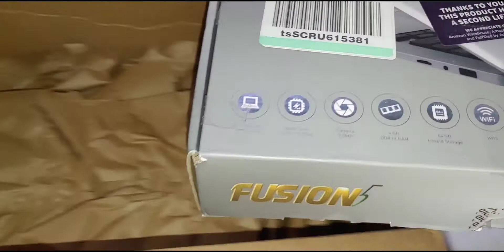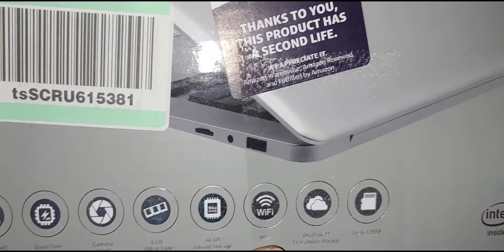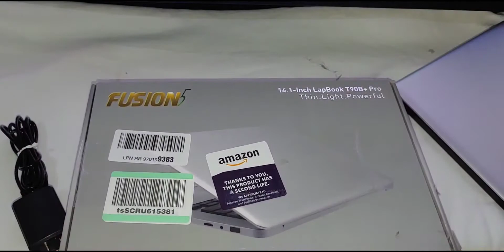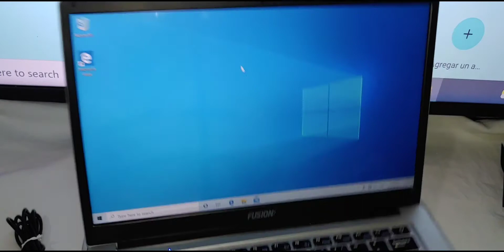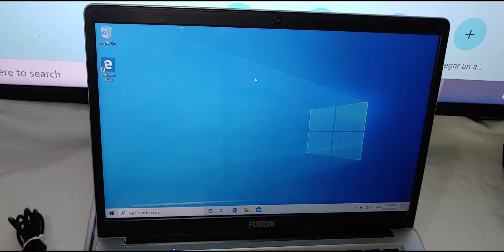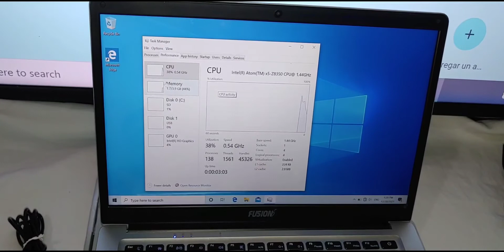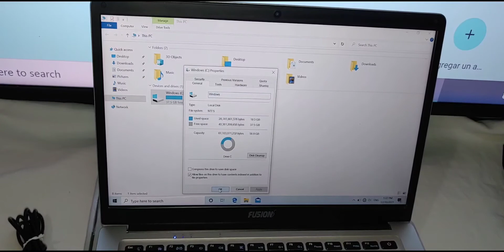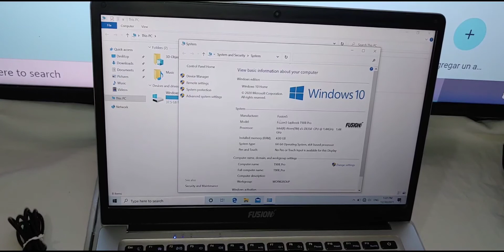Fusion5 T90B+ Pro Desempaquetado Y Mi Humilde Opinión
En esta ocasión les traigo el desempaqueto y humilde opinión de la laptop fusion5 un equipo excelente relación calidad precio. espero que les guste.